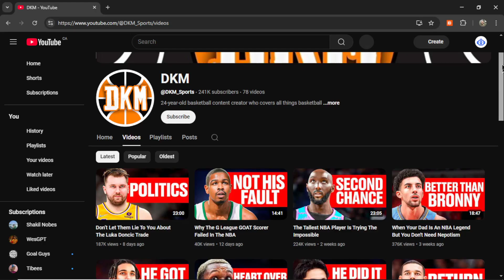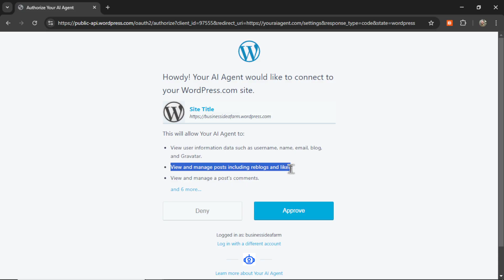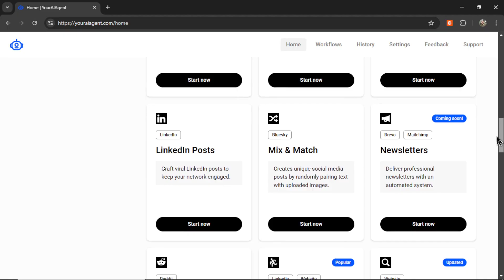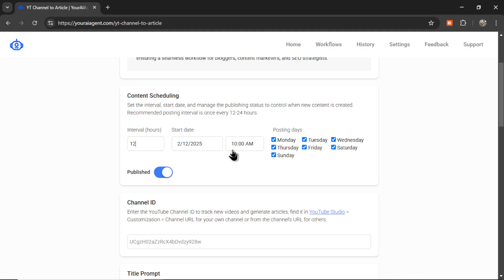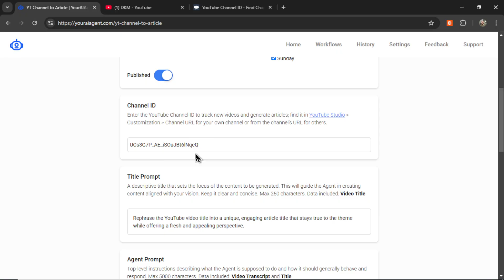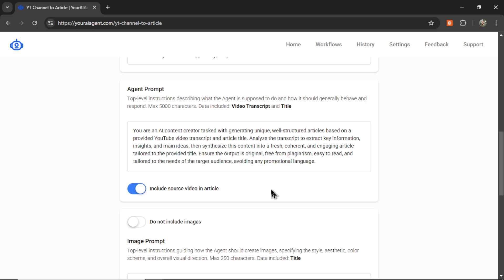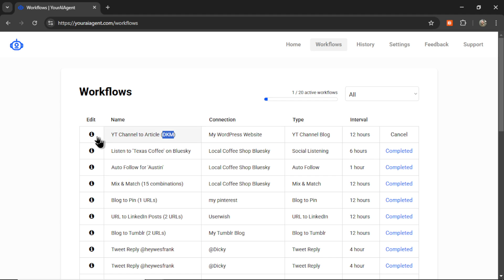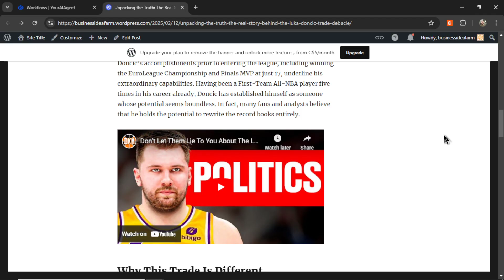How to automatically convert new YouTube videos into articles using AI (hands-off method)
You can now automatically convert any new YouTube videos from a chosen channel—yours or someone else's—into fresh, unique content for your website.